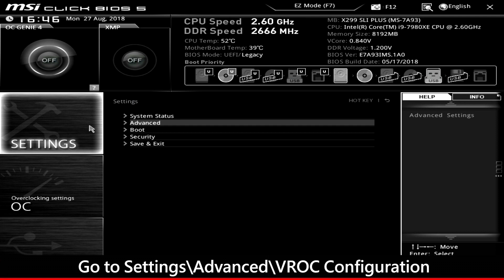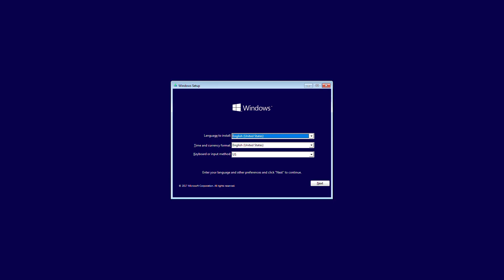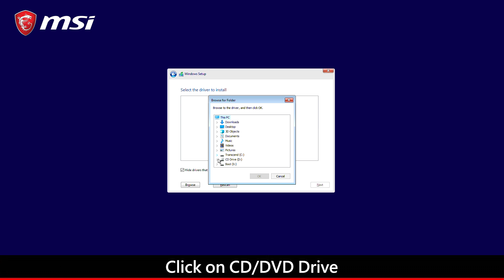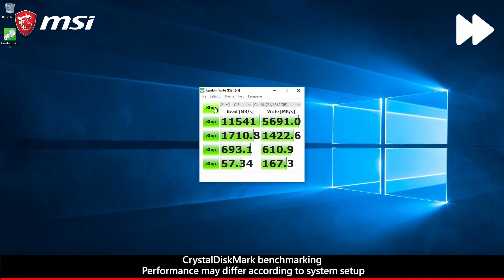MSI® HOW-TO use M.2 XPANDER-AERO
In this demonstration, we'll show you how to use M.2 XPANDER-AERO with MSI motherboard.